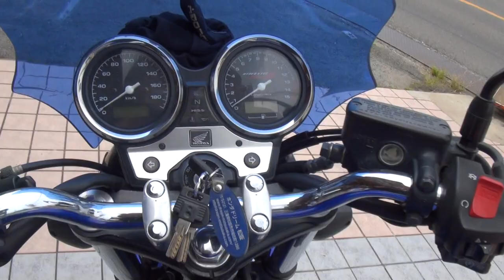TADAO JAPAN SP忠男エキゾーストサウンドを聞け 2006 CB400SF HYPER VTEC SPEC3 NC39 ホンダ・CB400スーパーフォア 三重県